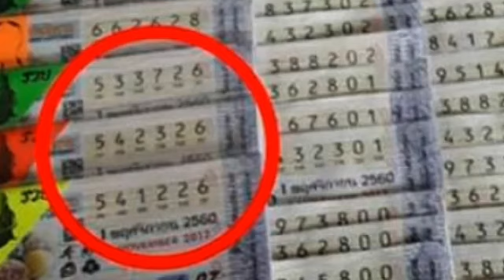หวย 30 ล้าน ย้อนหลัง เปิดตัวทนายคนใหม่ เปิดใจครูปรีชา หลังกองปราบส่งสำนวนให้อัยการ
หลังทนายที่รับผิดชอบคดีหวย 30 ล้านแต่แรกถอนตัว ครูปรีชาจึงได้แต่งตั้งทนายคนใหม่ เพื่อรับผิดชอบคดี